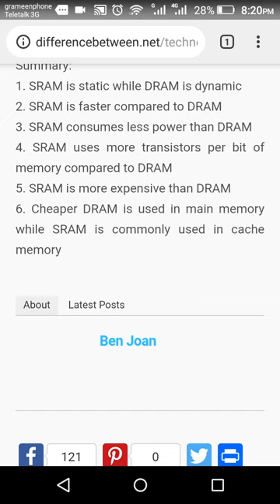Difference between SRAM and DRAM Bangla Tutorial